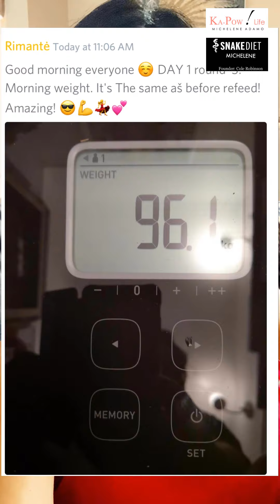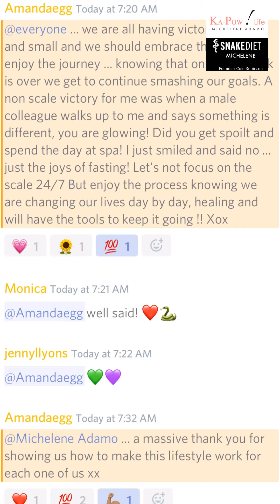SNAKE DIET Michelene - VIP SNAKERS 2 week Challenge PHASE 3 FASTING Protocol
VIP SNAKERS GROUP. PHASE 3: Fasting Protocol - DAY 1-3 (Sunday - Tuesday September) ur next Fasting Protocol. OUR VIP SNAKERS ARE KICKING ASS!

Our VIP SNAKES Group is doing fantastically thus far.  Please support us.

This is only going to be 2 weeks at a time - Then I'll start the next Group. Ready to crush +/- 25lbs in 2 weeks.

The 1st 5 people were announced on Monday 16th September 2019.

My Snake Diet Coaching is for FREE I am a Snake Diet Advocate.  If you would like to support me & my FREE Coaching i do accept Donations/Tips, as i DO NOT charge for Snake Diet Coaching.

My name is Michelene Adamo.  I am a Lifestyle Specialist & an ex-miss fitness bikini champion (South Africa & America) I have a Health & Fitness Company based in Dubai called KA-POW! Life and have been in the industry for 25yrs. I've teamed up with SNAKE DIET Founder, Cole Robinson and am an Snake Diet Advocate with Cole Robinson's consent & we are happy to know that I'll to be adding loads more to further teach, help, coach, & guide others about  the SNAKE DIET, living a Fasting Focused Lifestyle, explaining my different Fasting Routines & Protocols, along with all my other exciting work. I'll be sharing my exciting "Home-Base Training videos called “Morning Quickies", & the understanding of living a fun-filled Ka-Pow! Life”

I’m a Nutritionist, Life Coach, Snake Diet Coach, a Professional Dancer, Dance Teacher & an Entrepreneur.
I am very excited to introduce to you Ka-Pow's "Sister" Company, launching soon, called Royal Rebel. The Royal Rebel Team will also be representing "Ka-Pow! Stay inspired, Motivated and Achieve your Goals!

Make sure you subscribe to my channel, as well as to the SNAKE DIET YouTube Channel (Snake Diet Official - founder Cole Robinson) to learn everything you need to know about the SNAKE DIET & living a FASTING FOCUSED LIFESTYLE.  Fasting is to be incorporating into everybody's lifestyle, for health reasons and incredible fat loss results, self development & learning to have a healthy relationship with food & not abuse food or use food as your emotional drug.  The incredible health benefits are life changing.

FACEBOOK Ka-Pow! Life & Snake Diet Michelene